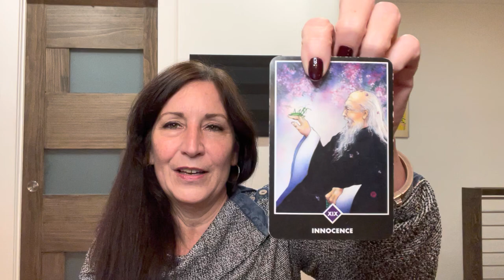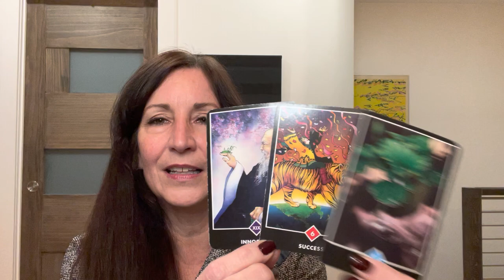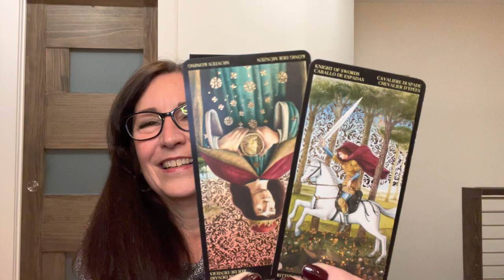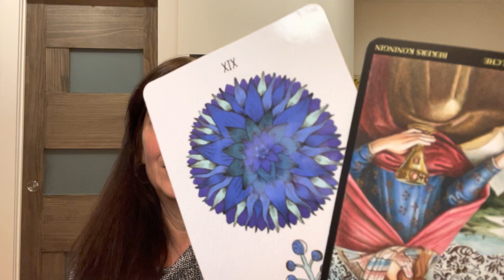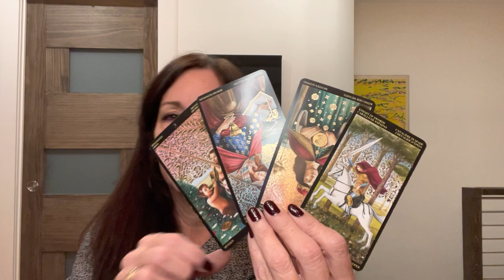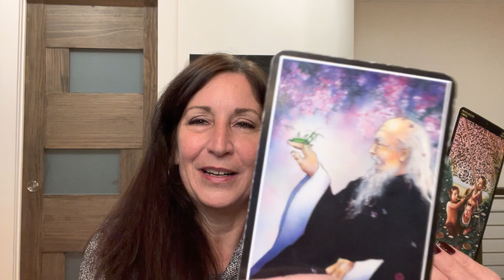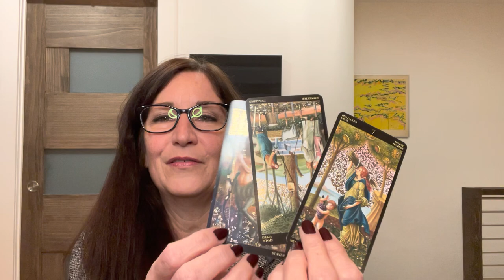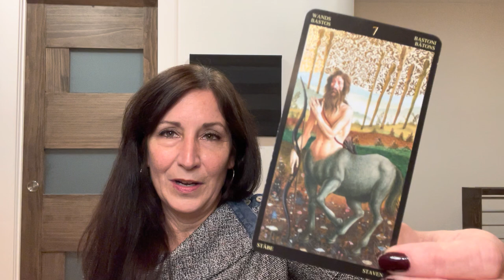Taurus - Return To Innocence - Now (Current Situation) - December 2022 Tarot Reading